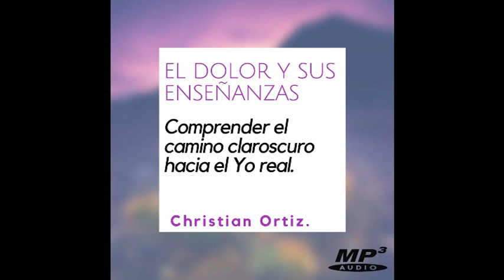El dolor y sus enseñanzas. Christian Ortiz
El dolor y sus enseñanzas.
Comprender el camino claroscuro hacia el Yo real.